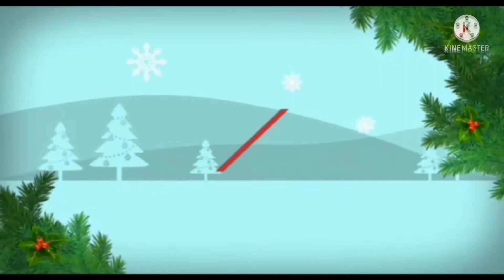good morning friends happy Varalakshmi vratham Subhakankshalu simple rangoli